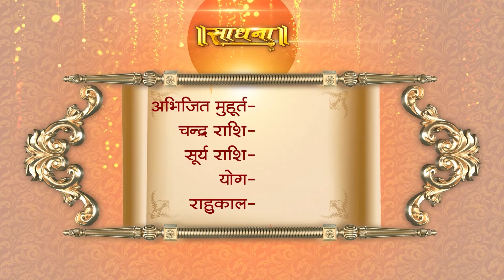Aaj Ka Panchang | 04 March 2024 | Sadhna TV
Thanks.